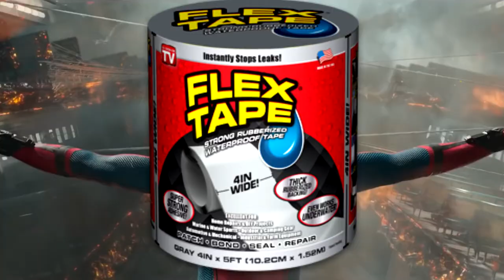Spiderman shows us the power of Flex Tape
yes, i am the father of this meme.